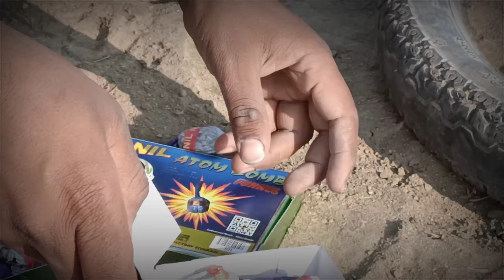Tyre ke Circle Me Anil Bumb !! Anil Bumb Testing Video !! Boom Experiment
This video not try at home

 इस वीडियो में सुरक्षा का पूरा ध्यान रखा गया है कृपया इस प्रकार के वीडियो घर पर बनाने की कोशिश मत कीजिए

1) Special Crackers Experiment
2) Crackers Stash 2019
3) Diwali Crackers Stash 2019
4) Diwali Stash 2019
5) Special Diwali Stash 2021
6) Patakhe Stash 2021
7) Testing Cracker's
8) Crackers Experiment 2019
9) CHEAPEST Crackers MARKET 2019, 10) cheapest Crackers market in delhi, 11) cheap  Crackers,
12) Different types of Crackers
13) Crackers  shops,
14) Crackers in lowest price,
15) cheap Crackersstuff, happy Diwali 2021,
16) Diwali stash, cheapest shop for Crackers,
17) cheapest shop for Diwali
18) Diwali shopping,
19) sadar bazaar Crackers  market,
20) sadar bazar cheap market
21) New Crackers 2019
22) Different types of crackers Testing
23) Different types of crackers Stash 2019
24) Big Diwali Crackers Stash 2019
25) Testing All types of Crackers
26) Comparison of Crackers 2019
27) 2019 Best Diwali Stash 2019 video
28) 2019 Best Crackers Testing Video
29) How to Celebrate 2019 Diwali
30) Crackers , Crackers Videos